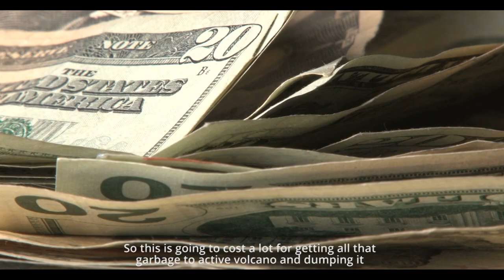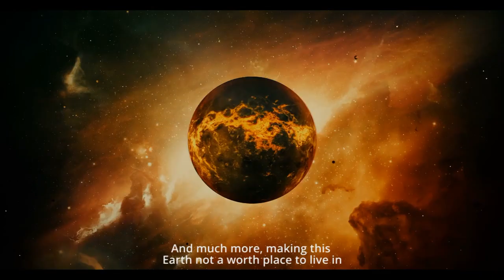Earthy Perk to tell whether you can throw trash in volcano!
Volcanoes being the most dangerous vents in the earth crust carries that molten lava which can bubble your body up without leaving and mark behind. Imagine! If this could happen to your body, if you fall in a volcano, so can we just dump in that whole lot of garbage to get rid of it at once? We need to see what are the possibilities and their related consequences if we just throw the garbage in a volcano. This is Earthy Perks exclusively revealing the truth.